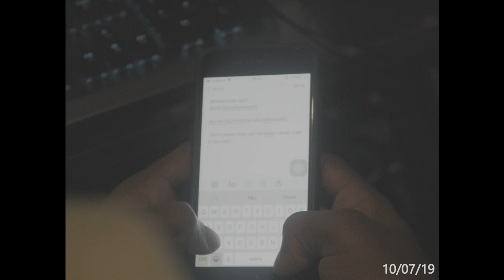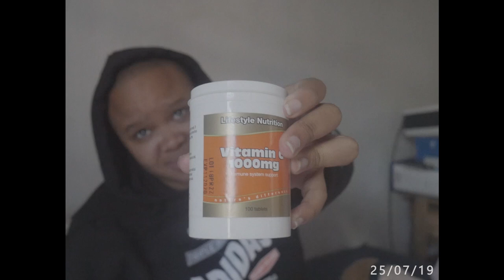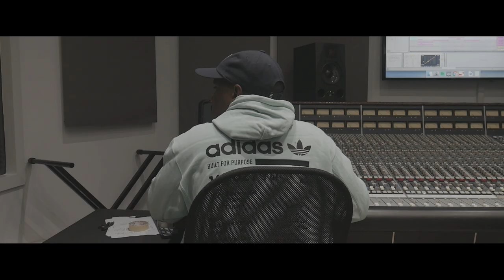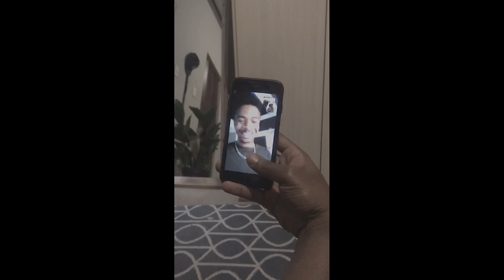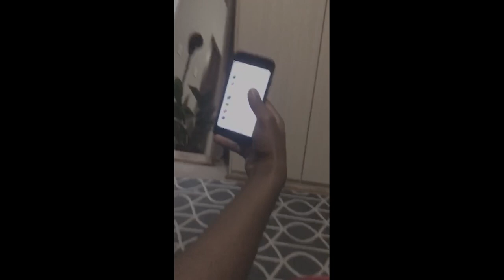ENDAWENI EP: THE MAKING (PART 2)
Hope you’re all keeping and feeling safe ❤️

Here’s part 2 of ENDAWENI: THE MAKING. Enjoy and hang in there, only a few lalas & vukas left 🗓💽🇿🇦⚡️